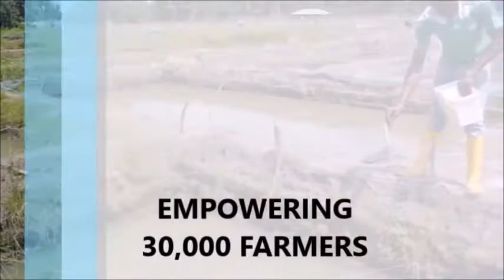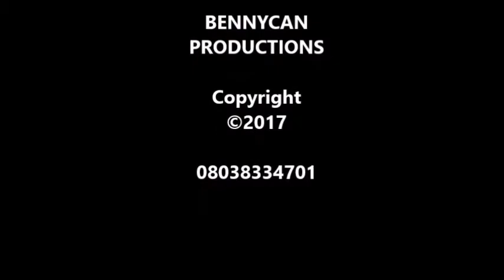Comrade Izeze’s Tribute To Gov. Okowa At 58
Delta lawmaker Reuben Izeze pays tribute to Governor Ifeanyi Okowa at 58